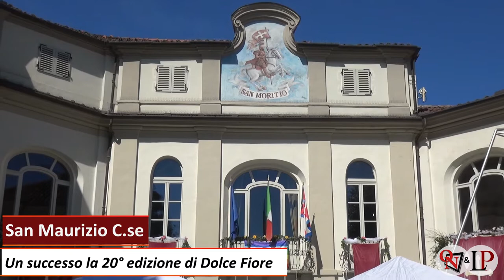SAN MAURIZIO CANAVESE – Un successo la 20° edizione di Dolce Fiore